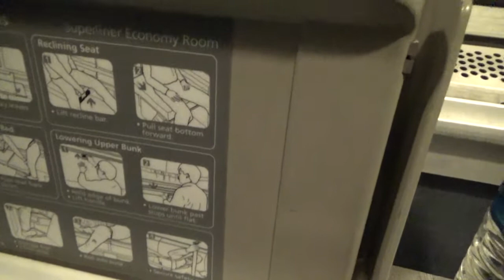Riding the Amtrak Coast starlight for the first time (Vlog #81)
Today is finally the day, I been waiting for. It's time to ride the coast starlight. although the train was 5 and a half hour delay, it didn't really damper anyone spirit at all.

Music used in this video:
Can't wait- Jim Yosef (Feat. Anna Yvette)

Through the night- Philly cheese & Farrix (Feat. Eileen Jaime)

Two Sides by Tobu & Axero

About OMT Vlog:
OMT Vlog or One Man Team Vlog is a series of vlog where I do some IRL content. These vlog include mini sport series like Quakes Vlog, Baseball Vlog and much more. Beside sports, I also vlog myself attending special event like Holiday train, New Year Eve Firework and much more.